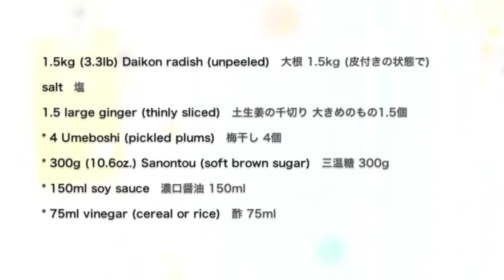How to Make Harihari-Ni (Simmered Crunchy Daikon Radish) Recipe 大根のハリハリ煮 (簡単常備菜) レシピ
Harihari came from the crunchy texture of Daikon radish. This dish goes great with white rice! Not really for bento box because it smells :P hehe

You can simmer Japanese amberjack with leftover cooking liquid to make Buri Teriyaki. I will show you how in the end of this video.

This is another recipe which my Oba-chan (grandma) taught me on the day we made Ikanago no Kugini.

Harihari-Ni (Simmered Crunchy Daikon Radish)

Difficulty: Medium
Time: 2hrs + overnight
Number of servings: N/A

Ingredients:
1.5kg (3.3lb) Daikon radish (unpeeled)
salt
1.5 large ginger (thinly sliced)
A
* 4 Umeboshi (pickled plums)
* 300g (10.6oz.) Sanontou (soft brown sugar)
* 150ml soy sauce
* 75ml vinegar (cereal or rice)

Directions:
1. Slice Daikon radish into quarter-rounds. Toss with salt (make sure it is not too salty but tasty). About 1 tsp. of salt was enough. Then leave for few hours (or overnight) until wilted.
2. Put A in a pot and bring to a boil.
3. Squeeze out the water (with your hands) from Daikon radish. Place the Daikon and sliced ginger alternately in the pot, then simmer for 5-6 minutes. Remove the foam if necessary.
4. Drain with a strainer.
5. Place the cooking liquid back into the pot, then simmer down to half the amount.
6. Place back the Daikon radish, mix, then stop the heat.
7. Leave for an hour until cool. Drain with a strainer to separate the Daikon radish and the cooking liquid to finish.

You can save the cooking liquid to make Buri (Japanese amberjack) Teriyaki or any other dishes :)

You can keep it in a large container for about few months BUT I recommend to store it in small quantity (in a Ziploc bag is okay), since it can easily get bad if you open and close the container frequently.

甘茶の音楽工房
春の予感

FYI (products I used in my videos):